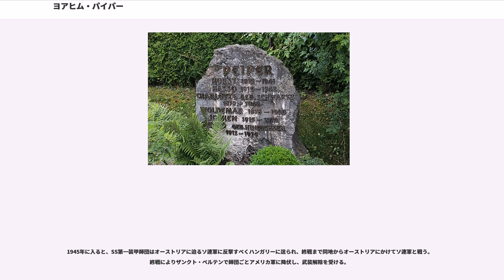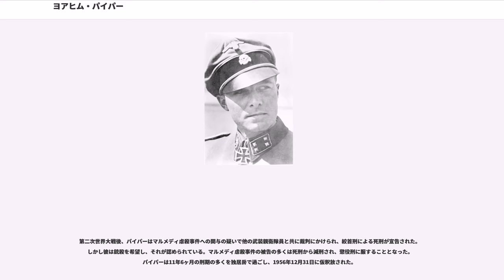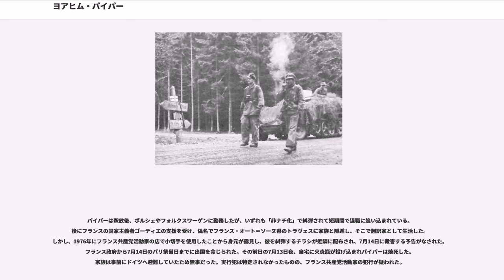ヨアヒム・パイパー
ヨアヒム・パイパー（Joachim Peiper、1915年1月30日 - 1976年7月13日）は、ナチス・ドイツの武装親衛隊隊員。最終階級はSS大佐。「ヨッヘン（Jochen）」の愛称で呼ばれた。

パイパーは、1915年ベルリンの軍人家庭に三人兄弟の三男として生まれた。
長兄ハンス-ハッソは1931年に自殺を図るが意識不明のまま1942年に死亡した。次兄ホルストもSS士官となり、第3SS装甲師団の偵察大隊長になったが、1941年に同性愛疑惑をかけられて自殺した。
陸軍士官でアフリカやトルコでの勤務経験があった父ヴォルデマールの影響から軍隊に憧れていたパイパーは、1934年、19歳で親衛隊特務部隊へ志願。入隊後、選抜されてSS士官学校()へ入校し、卒業後はSS少尉に任官された。
パイパーは、SSが理想とする模範的なアーリア人種であったため、1938年には、親衛隊長官ハインリヒ・ヒムラーの副官を務めた。

パイパーは1938年にライプシュタンダーテ SS アドルフ・ヒトラー(LSSAH)連隊の第11中隊長となる。同連隊は第二次世界大戦にポーランドに出陣した。
1940年、西方電撃戦で一級鉄十字章を受章。1941年、LSSAH 連隊は旅団に拡大。バルカン、ソ連に転戦する。1942年に LSSAH は、師団に格上げされる。1943年にパイパーは親衛隊少佐に昇進、第2SS装甲擲弾兵連隊第3大隊長に任じられる。2月の第三次ハリコフ攻防戦で騎士鉄十字章を受章する。

同年7月にはベニート・ムッソリーニ政権の崩壊したイタリアへ行き、北部においてイタリア軍の武装解除、平定を実施。この際にパイパーはあるユダヤ人を助けた。イスラエルに逃れた彼は戦後、パイパーの裁判で弁護をした。9月には指揮下である第14中隊の下士官2名がイタリア兵に連行され、オットー・ディンセ親衛隊中尉（SS-Obersturmführer Otto Dinse）に連れ戻すように命令したが、ボーヴェス村で待ち伏せされ、第3大隊総力で救出に向かう。しかしここでも待ち伏せを受けたパイパーは村に砲撃を行い、ディンセSS中尉と下士官2名を脱出させることができた。この砲撃によって民間人33名が死亡し（）、これが戦後の裁判でパイパーが死刑宣告を受ける第2の理由となる。12月にはSS第1戦車連隊長（ドイツ軍最年少の連隊長）に任じられる。

イタリアでの戦功により1944年1月27日に柏葉付騎士鉄十字章を受章し、同時に親衛隊中佐に昇進。6月の連合軍のノルマンディー上陸作戦直後、SS第一装甲師団 LSSAH はカーン戦区に投入され、イギリス軍と激戦を繰り広げる。特に前線突破を目指す連合軍のではで巧みな防衛戦を敢行、80両もの戦車を撃破し、連合軍を敗退させる。その後、ファレーズ・ポケットで包囲されるも脱出に成功し、ドイツ本国で部隊を再編成する。

同年12月のアルデンヌ攻勢では、先鋒部隊として米軍陣地を突破することを期待され、特別編成の（SS第1戦車連隊のIV号戦車、V号戦車パンター計約70両、第501SS重戦車大隊第1・第3中隊のVI号戦車ティーガーII20両の他、SS第2装甲擲弾兵連隊第3大隊、SS第1装甲工兵大隊第3中隊、SS第1装甲砲兵連隊第2大隊、空軍第84突撃高射砲大隊から成る戦闘団）を指揮し、アントウェルペン攻略を目指す。この時の戦功により1945年1月11日に柏葉剣付騎士鉄十字章を受章するが、結局パイパーは米軍の頑強な抵抗と燃料不足、友軍との連携不足により米軍に包囲され、重装備を廃棄して撤退する。（作戦行動中にパイパー指揮下の部隊が捕虜のアメリカ兵多数を殺害するマルメディ虐殺事件が起きた。これが戦後の裁判で死刑宣告を受ける第1の理由になる。）

1945年に入ると、SS第一装甲師団はオーストリアに迫るソ連軍に反撃すべくハンガリーに送られ、終戦まで同地からオーストリアにかけてソ連軍と戦う。終戦によりザンクト・ペルテンで師団ごとアメリカ軍に降伏し、武装解除を受ける。

第二次世界大戦後、パイパーはマルメディ虐殺事件への関与の疑いで他の武装親衛隊員と共に裁判にかけられ、絞首刑による死刑が宣告された。しかし彼は銃殺を希望し、それが認められている。マルメディ虐殺事件の被告の多くは死刑から減刑され、懲役刑に服することとなっ...